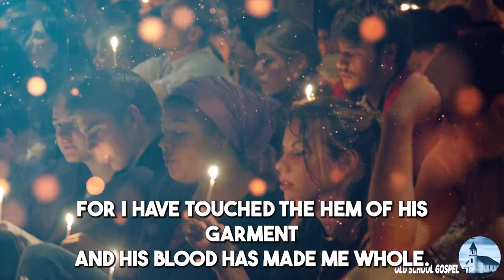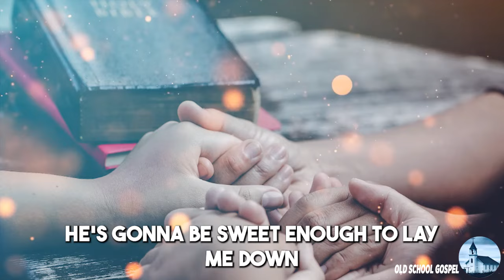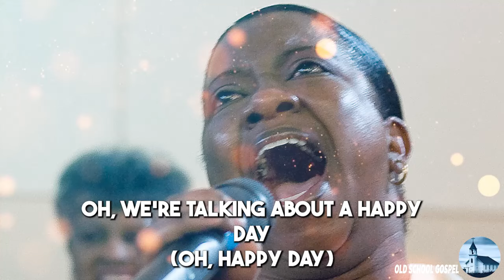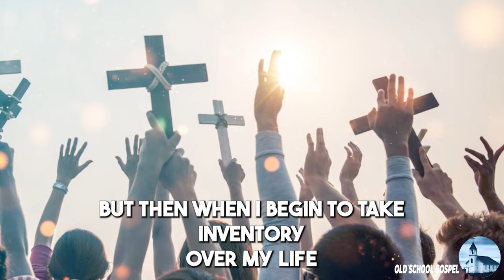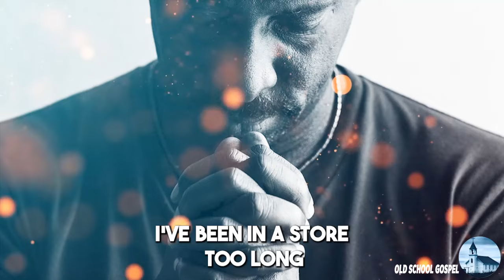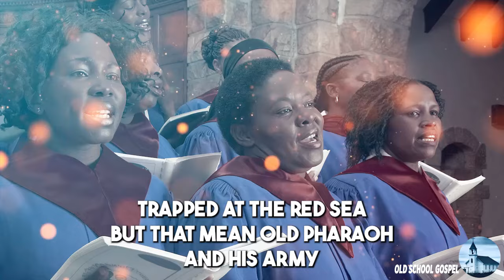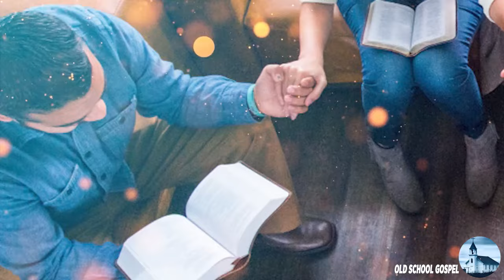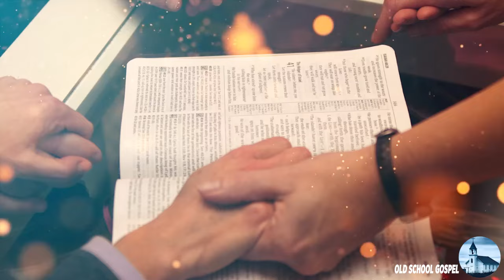100 Greatest Old School Gospel Song Of Time - Best Old Fashioned Black Gospel Music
Step back in time and experience the powerful melodies of 100 Greatest Old School Gospel Song Of Time - Best Old Fashioned Black Gospel Music. This collection brings together the most inspiring and uplifting gospel songs that have stood the test of time. Whether you’re seeking comfort, joy, or a reminder of faith, these 100 Greatest Old School Gospel Song Of Time - Best Old Fashioned Black Gospel Music tracks will touch your heart and soul.

Join us as we celebrate the rich heritage of gospel music with 100 Greatest Old School Gospel Song Of Time - Best Old Fashioned Black Gospel Music. These songs have shaped the history of gospel and continue to resonate with listeners today. Feel the spirit move as you listen to the 100 Greatest Old School Gospel Song Of Time - Best Old Fashioned Black Gospel Music selections, each one a testament to the enduring power of faith and music.

Share this video with others who love gospel music and make sure to subscribe for more collections like 100 Greatest Old School Gospel Song Of Time - Best Old Fashioned Black Gospel Music. Let these 100 Greatest Old School Gospel Song Of Time - Best Old Fashioned Black Gospel Music tracks uplift your spirit and fill your heart with joy.

Enjoy the timeless beauty of 100 Greatest Old School Gospel Song Of Time - Best Old Fashioned Black Gospel Music!